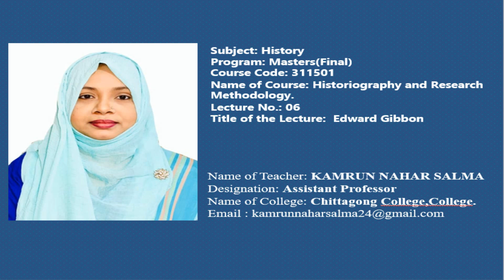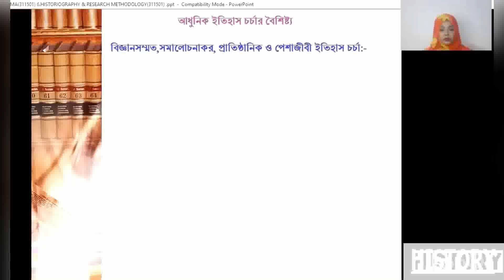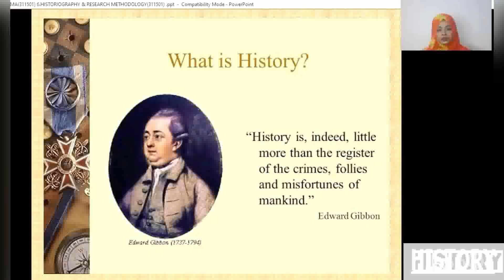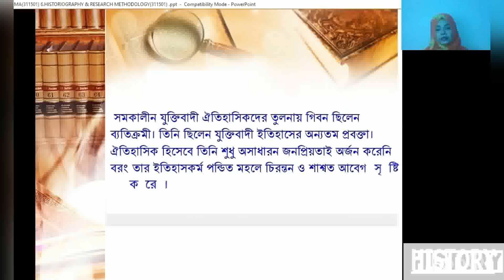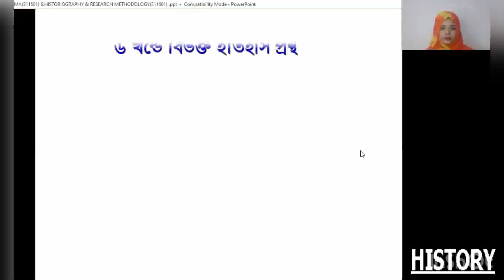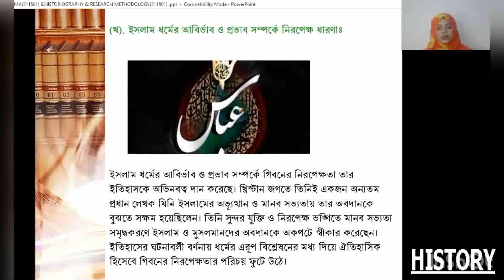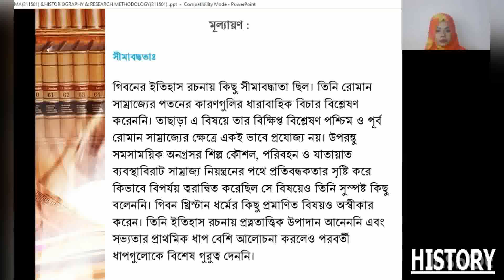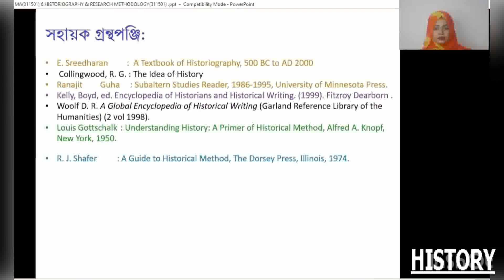MA(History)311501 Lecture 6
Historiography & Research Methodology